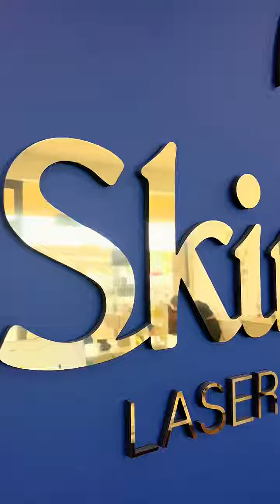منتجاتي في skin diva